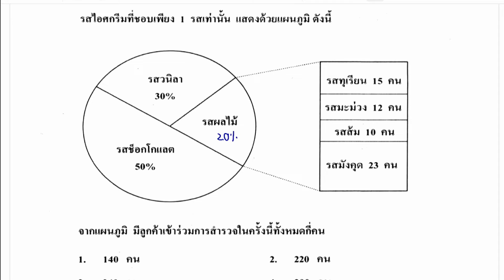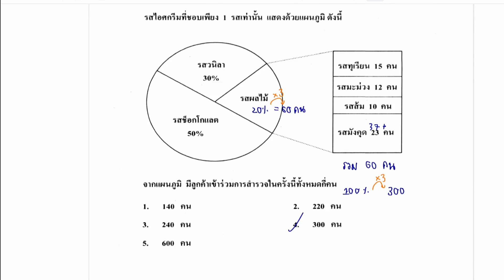ข้อสอบคณิต O-NET ม.6 (27 มีนาคม ปี2564) ข้อ17